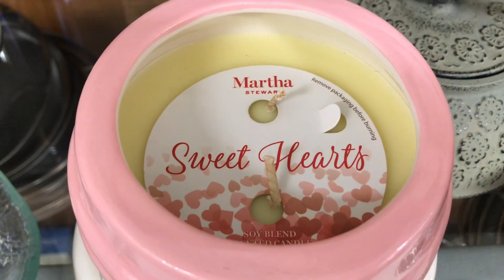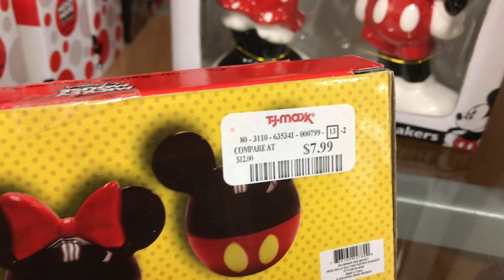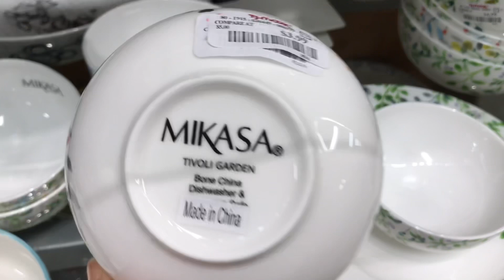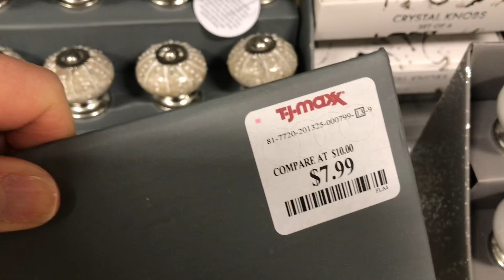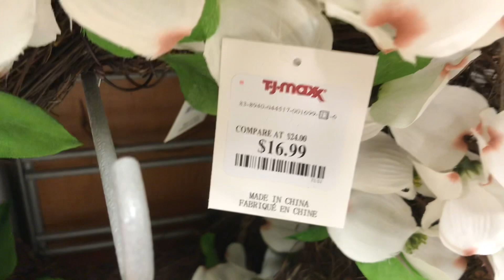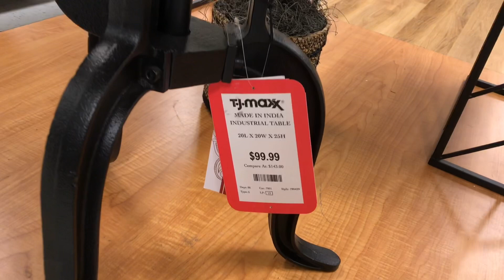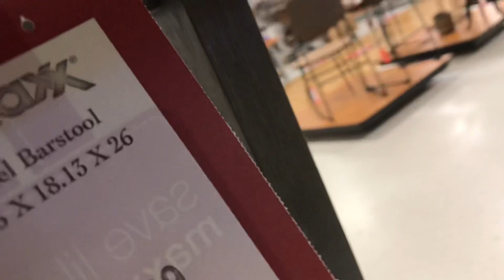TJMAXX SHOP WITH ME NEW HOME DECOR KITCHENWARE EASTER FURNITURE WALKTHROUGH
Shop with me at TJMAXX for new home decor, kitchenware, Easter and furniture.